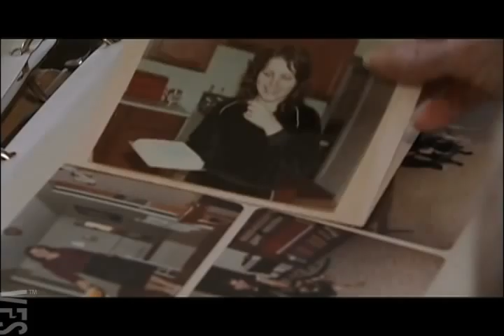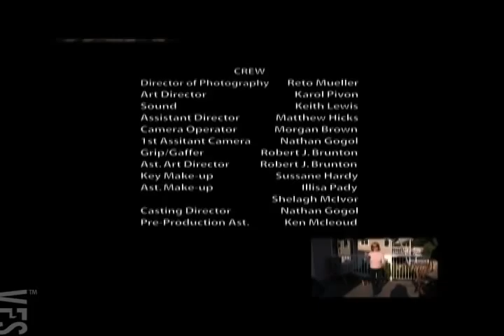Crazy Old Woman - Vancouver Film School (VFS)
Created by Vancouver Film School students through the following VFS
production programs:

VFS Film Production

Director of Photography - Reto Mueller
Producer - Kathrin Kruckeberg
Writer - H. Scott Hughes
Editor - Keith Lewis
Art Director - Karol Pivon

VFS Acting For Film & Television

Mover #1 - Sean Gilchrist

VFS Sound Design for Visual Media

Sound Designers - Shrihari Venkatasubramanian,  Musaad Al-Hendri, Gunnar Peterson & Alan Carton